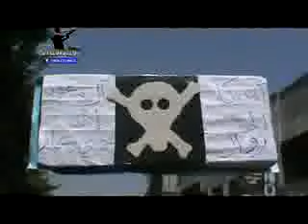تعز اعتداء رجال الامن على المسيره الحاشدة 21 سبتمبر